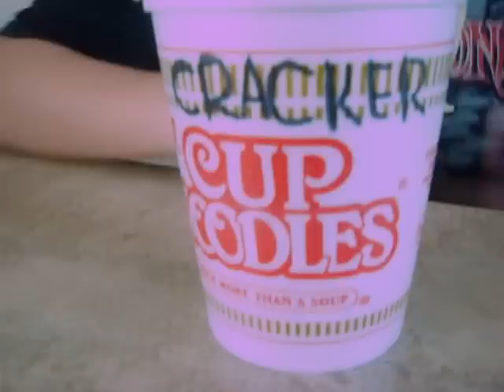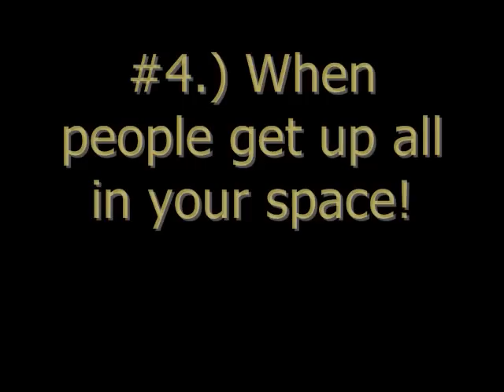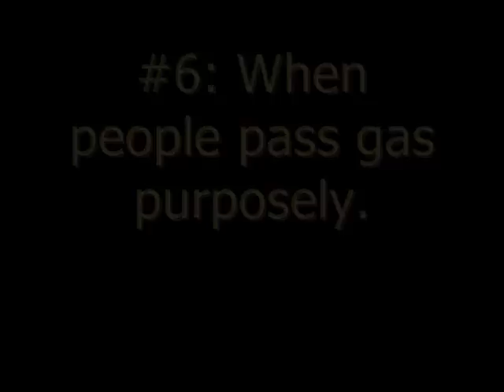Eight Things That Make Us Mad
Watch for a parody of a weird Japanese commercial!
& also to see what kinda ticks us off :p

Sunrise to Sunset - Bobby Tinsley.
3 Way Love - Laze & Royal Ft. Ne-Yo.
Before The Sun Goes Down - Alesha Dixon
Symphony No.3 in E-Flat Major, Op 55. "Erocia" - Nicolaus Esterhazy Sinfonia
Les Toreadors - Bizet
808 (remix) - Qwote ft. Plies.